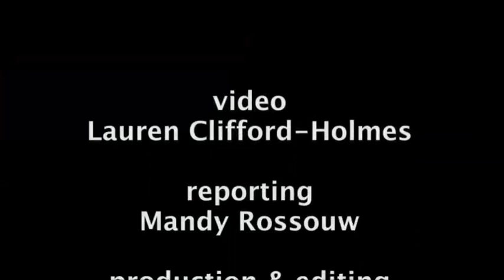ANC's roadmap to 2011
M&G political reporter Mandy Rossouw highlights some of the key points in President Zuma's 2011 speech at Polokwane on January 8. Thousands gathered at Peter Mokaba Stadium, braving the pouring rain, to celebrate the movement's 99th birthday.